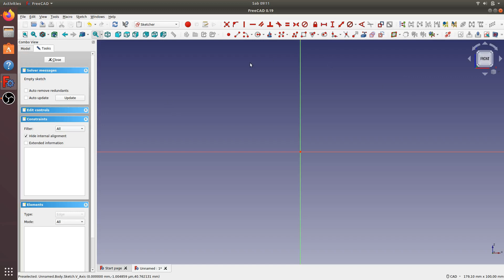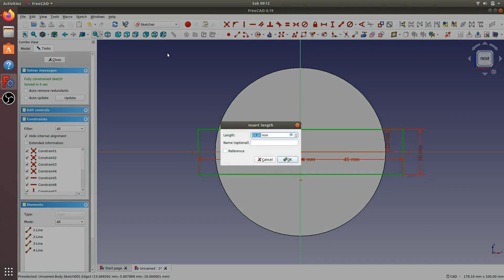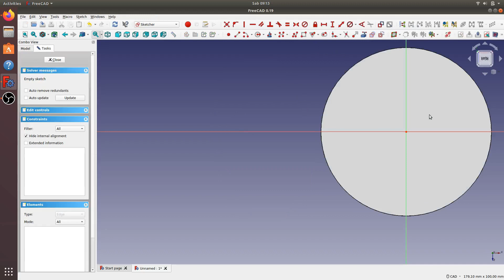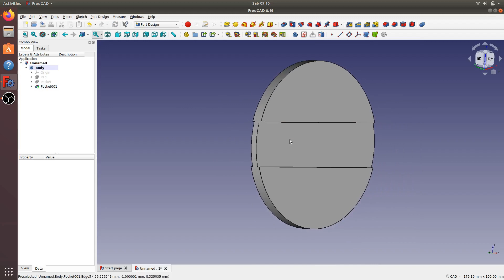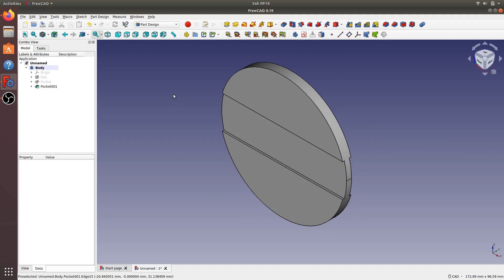FreeCAD 0.19 | How to Carbon Copy Sketch | Part Design WB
In this video I create Sketch and extrude and pocket in Part Design WB.
then i create again sketch for pocket in different side of extrude.